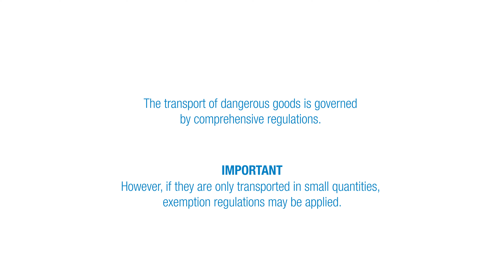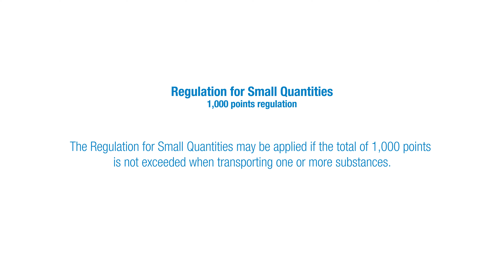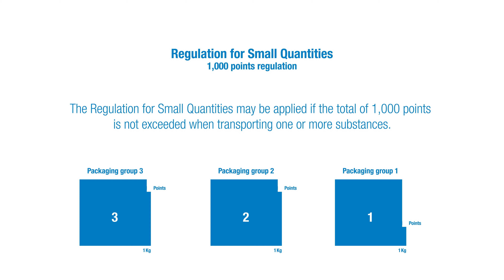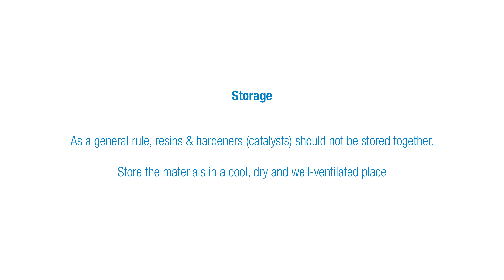Correct storage of liquid plastics and catalyst